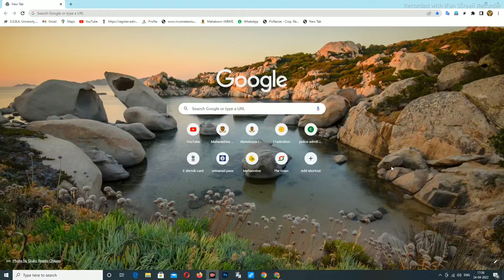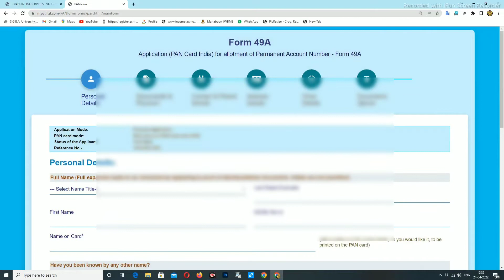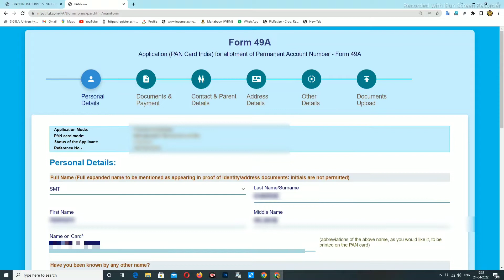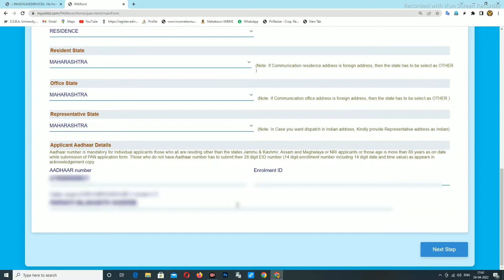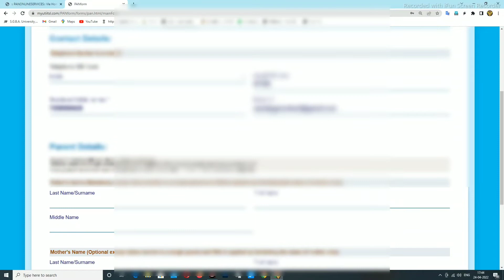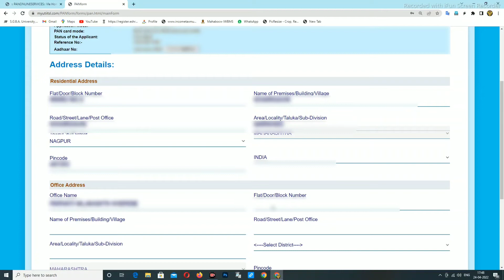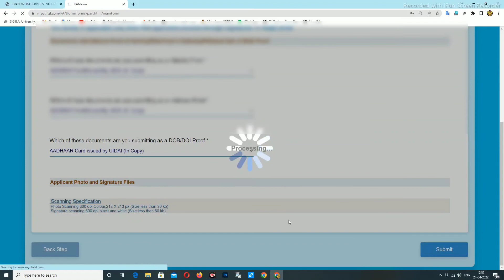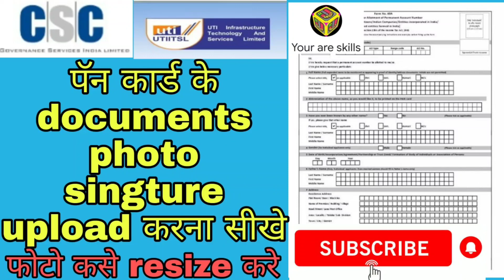असे करा CSC मधून Pan कार्ड साठी online अर्ज UTI Pan Pan Pan card Uti pan card Pan card csc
असे  करा CSC मधून Pan कार्ड साठी online अर्ज UTI Pan Pan Pan card Uti pan card

@Sandip ganorkar@